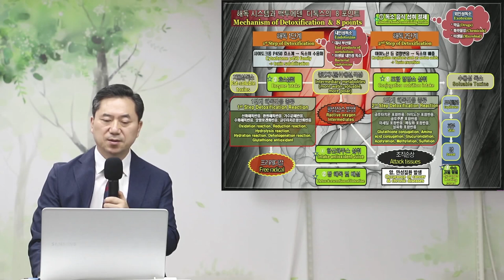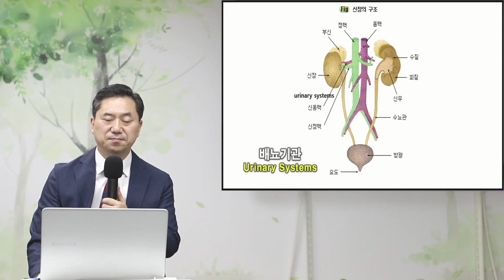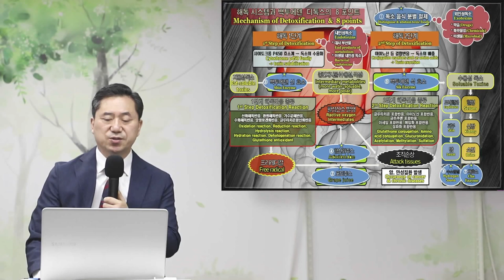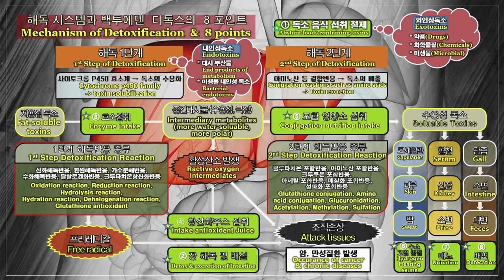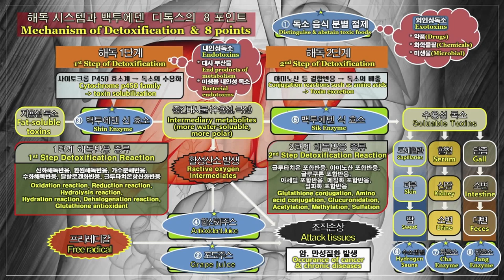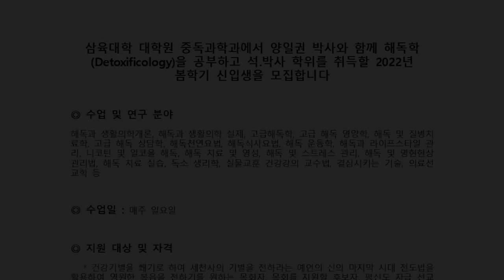양일권 교수강의 6-2 2단계 해독과정과 6~8번째 아리랑고개